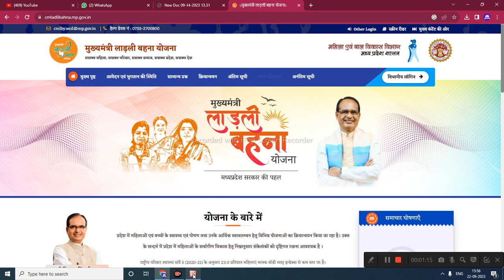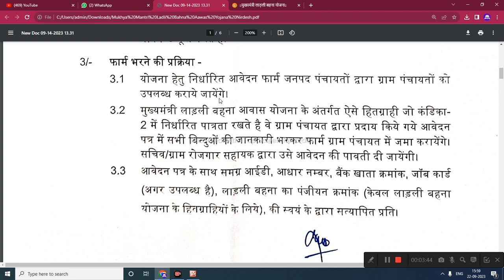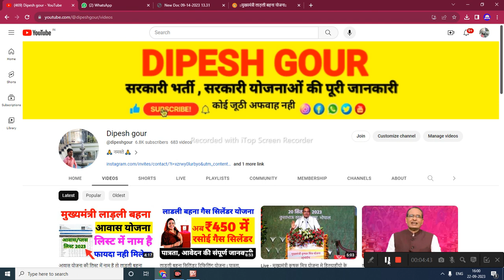लाडली बहना पंजीयन no. नही हे आवास योजना का फ्रॉम भरायेगा या नही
लाडली बहना हितग्राही नही | मुख्यमंत्री लाडली बहना आवास योजना का आवेदन कर सकते है |  @dipeshgour

My others social media link follow

      😍DIPESH GOUR😍